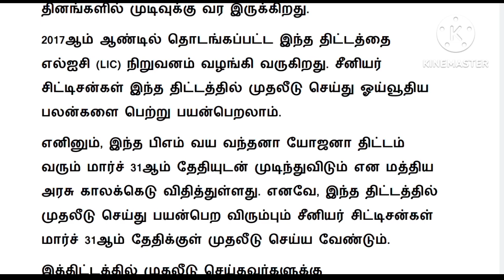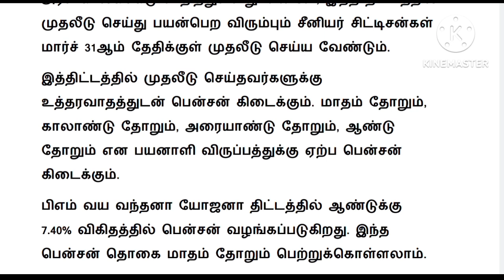pension news 2023 tamil / Pensioners update news 2023 in tamil latest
pension news 2023 tamil / pensioners update news 2023 in tamil latest/ pmvvy